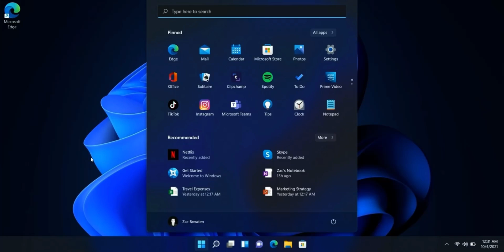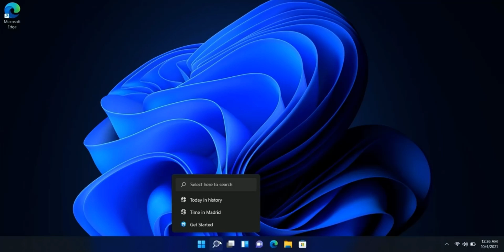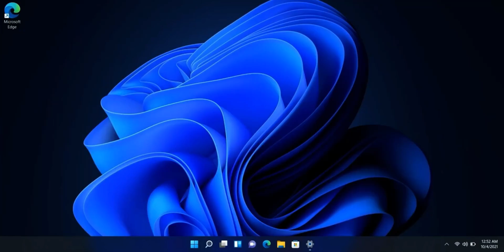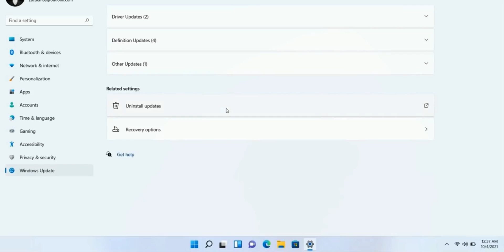WINDOWS 11 EN UN CELULAR ANDROID